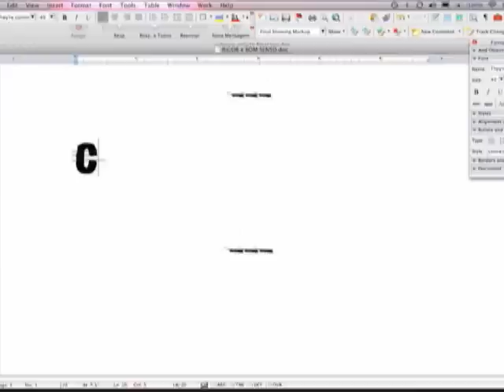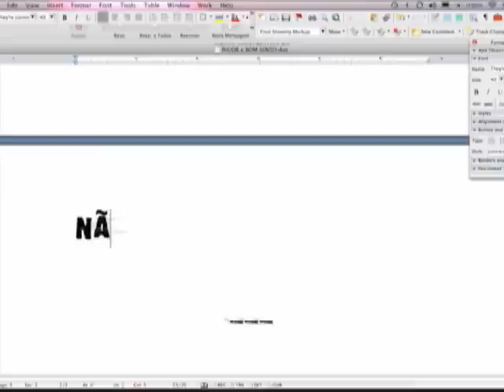Marcelo Tas na Zona Eleitoral · Para que serve um prefeito? (Edifício COPAN)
Assista ao segundo episódio da série Marcelo Tas na Zona Eleitoral "Para que serve um prefeito?". Marcelo Tas explora a experiência do "prefeito" do COPAN, o mais populoso edifício residencial do Brasil. Eleito e reeleito há 15 anos por 5 mil condôminos, o síndico Affonso Prazeres oferece surpreendentes lições de gestão para os postulantes aos cargos majoritários das eleições.

2008 é ano de eleições municipais no Brasil. Dia 5 de outubro os eleitores vão escolher prefeitos e vereadores. Qual a importância do voto e o que levar em conta para se decidir por um candidato?

Esses são os assuntos da nova série "Tas na Zona Eleitoral". São quatro episódios em que o jornalista multimídia, ícone do programa CQC (Custe o Que Custar) da BAND e blogueiro Marcelo Tas mostrará, com a linguagem criativa peculiar de suas produções, os desafios e responsabilidades de quem concorre a esses cargos públicos e de quem os escolhe.

"Tas na Zona Eleitoral" pretende mostrar, com clareza, os desafios e responsabilidades de quem concorre a esses cargos públicos e de quem os escolhe.
Por que as cidades têm tantos problemas? É mesmo tão difícil resolvê-los? Por que os políticos são como são? Por que precisamos deles? Por que e como devemos votar?
Não, não é nada fácil. Mas Tas foi a campo, com seu estilo direto e contundente, e voltou com um divertido e rico material. Os programas ajudarão o eleitor de todo o Brasil a refletir sobre o papel dos prefeitos e vereadores. Tarefa árdua para os eleitores de um país que vai às urnas para escolher entre um total de mais de 15 mil candidatos a prefeito e quase 350 mil candidatos a vereador.